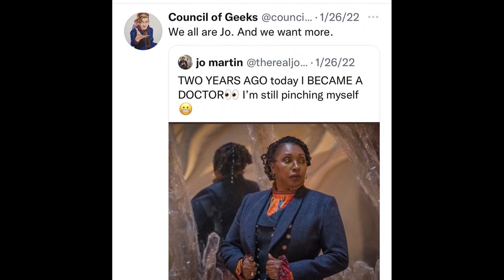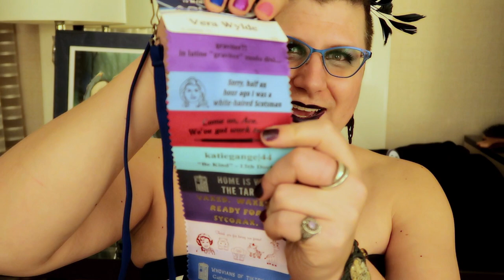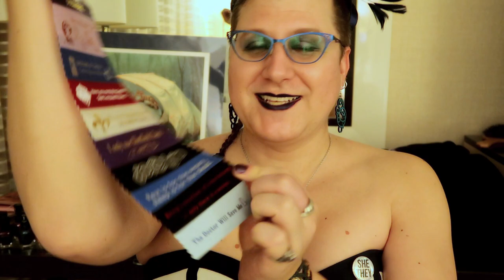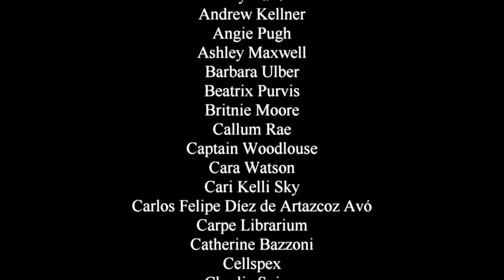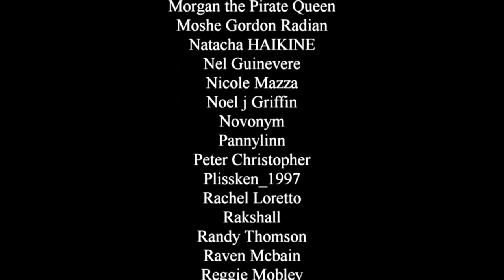Gallifrey One Vlog - 2022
It's been two years, but I got to go back to Gallifrey One this year, the Doctor Who dedicated convention in Los Angeles. It was a great time, and I want to share it with you.